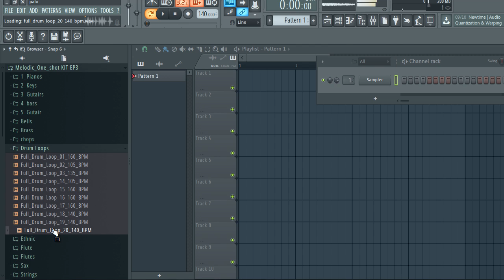ONE SHOT KIT / Melodic One shot /free download | EP3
The equipment I use to produce:

My Interface
My Headphones
My computer